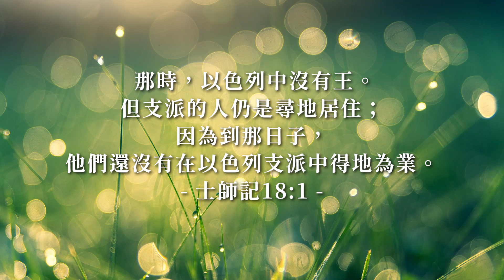但族敗壞，禍延子孫│士師記18│20220929牧人青草地│EP270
那時，以色列中沒有王。但支派的人仍是尋地居住；因為到那日子，他們還沒有在以色列支派中得地為業。士師記18:1
經文閱讀
✧ 台南市安平府前四街90號
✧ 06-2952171